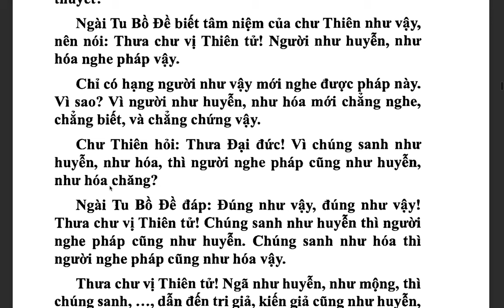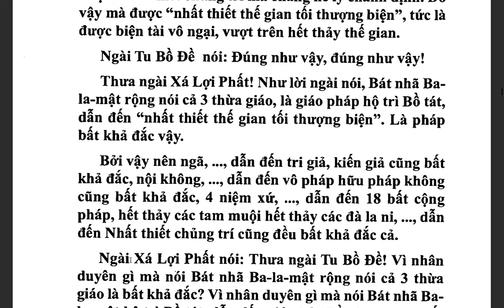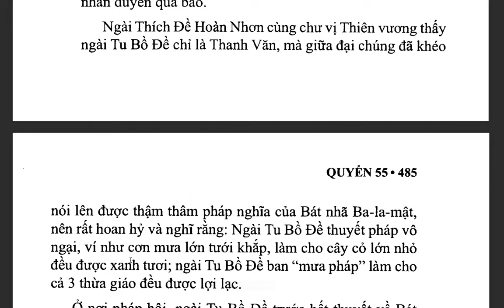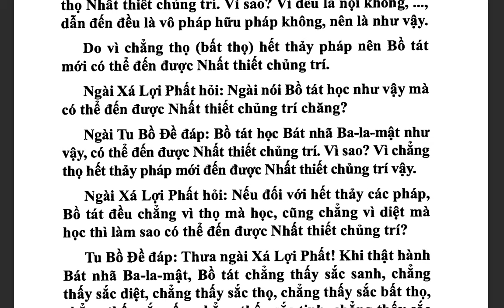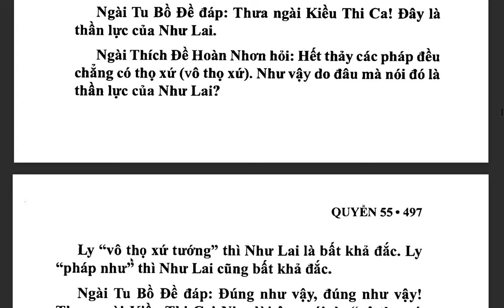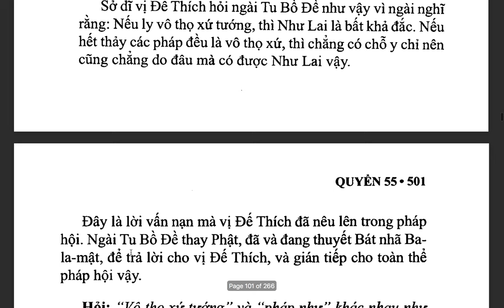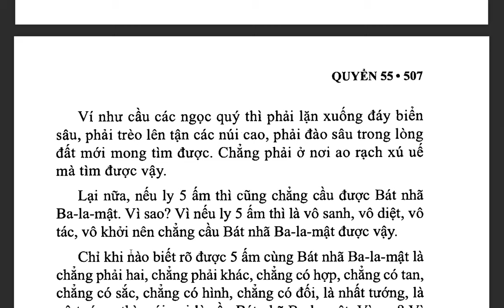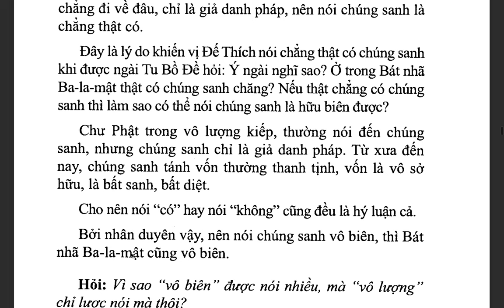Đại Trí Độ Luận| Bồ Tát Long Thọ| Hán dịch: Cưu Ma La Thập| Việt dịch: THÍCH NỮ DIỆU KHÔNG (tiếp)